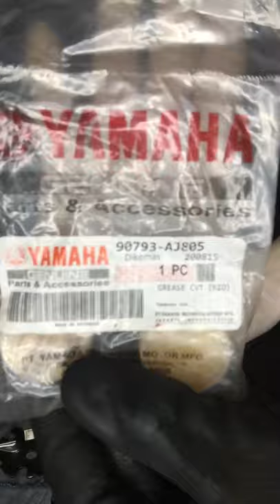yamaha Avantiz Scooter Kenapa kena Service pully bila cukup Km wajib atau sunat???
Penguna scooter automatic kena tahu serba sedikit

Salam yg sudi supports terima kasih semoga Allah permudah kn urusan kita semua murah kn rezeki kita semua luaskn rezeki kita semua